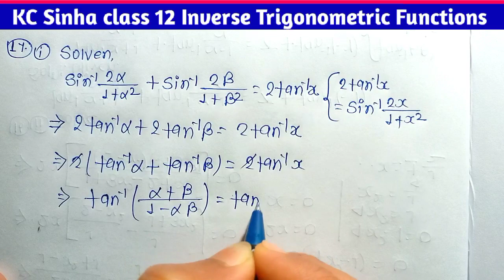Inverse Trigonometric Functions Class 12th | KC Sinha | Ex 4.1 ka Q- 17 | Kc Sinha Class 12 Ex 4.1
Class 12 Math Inverse Trigonometric Function Introduction
Class-12 Ex-4.1 Math's (Inverse Trigonometric Function)
Class 12th Ex-2.1  (Inverse Trigonometric Function) Math's
Class12th kc Sinha Math Classes
Exercise 4.1 Class 12th Math
inverse trikonamiti class 12
inverse trikonamiti class 12 Kc Sinha
KC Sinha class 12 inverse trikonamiti functions
pratilom trikonamitiy falan class 12 KC Sinha
pratilom trikonamitiy class 12

Related Content:
1. Inverse Trigonometric Functions
2. Graph of inverse trigonometric functions
3. Domain and Range of Inverse Trigonometric Functions
4. When inverse trigonometric functions exist
5. Kc sinha chapter 4 solution
6. Kc sinha 12 math solution
7. Kc sinha class 12 math solution
8. Kc sinha ex 4.1 solution
9. Kc sinha math class 12 chapter 4.1
10. kc shina class 12
11.kc shina class 12 maths chapter 4